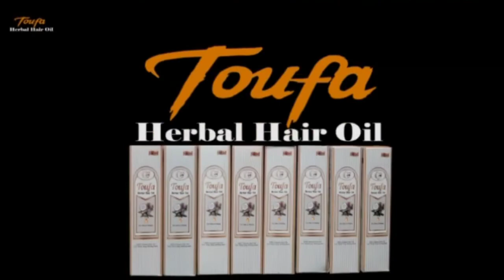Musalmano Par Zulm | Eid Ul Adha | Bakrid Ka Jaanwar | Amjadullah Khan | @ City News 24x7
Mehmood Ali Home Minister ka bayan Muslim ko katgare me tehradiya..,

Home Minister ka mashwera ke Muslim Gaye Na Kate, Is se yeh zaher hora hai ke him Gaye kat rahe hai aur Home Minister hum ko mashwera derahe hai..,

Home Minister bajaye Muslims ko mashwera dene ke apne DGP aur sare SP's & Commissioner's ko mashwera dena chahiye tha ke muslims per zulum mat karo..,

MBT ka mutaleba Govt guidelines issue kare ke kown sa jaanwer laasakte ya nahi..,

Yaha yeh dekha jaaraha hai ke har Police Station ka alag khanoon..!!